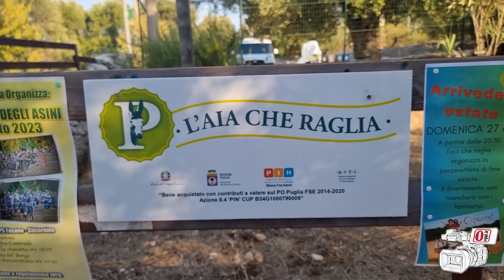Il 12° palio degli asini di Salamina va alla contrada Lamie di Olimpia